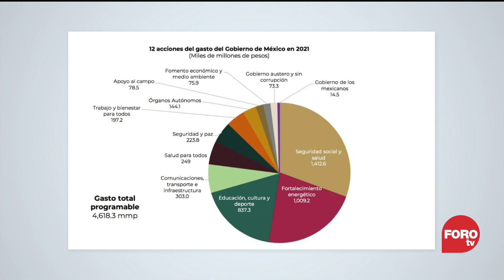Paquete Económico 2021 llega al Congreso - Punto y Contrapunto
Este martes, la Secretaría de Hacienda entregó al Congreso el Paquete Económico 2021. El documento estima una tasa de crecimiento del 4.6 por ciento, frente a una caída del PIB estimada para este año en 8 por ciento, la mayor desde 1932